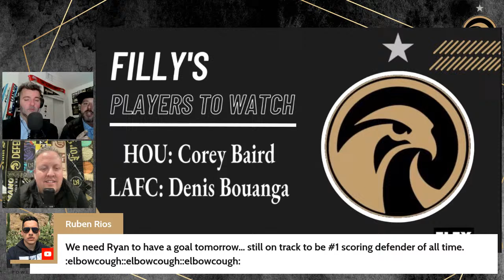One More Sleep - Western Conference Final Preview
Filly, Scarf and The Dr. Jonathan Reimer preview LAFC's upcoming match against the Houston Dynamo for the right to represent the Western Conf. in the MLS Finals.